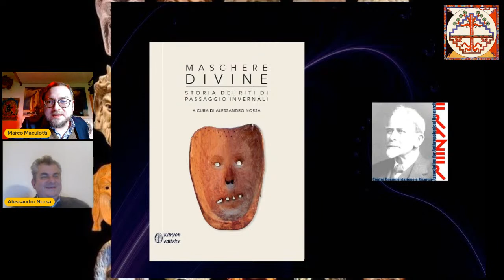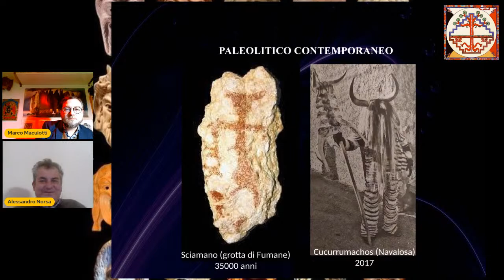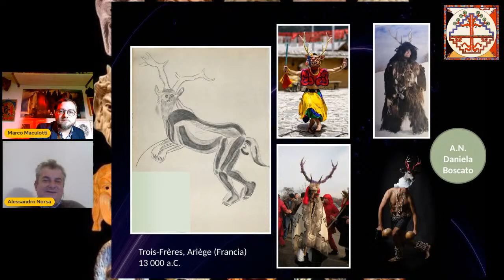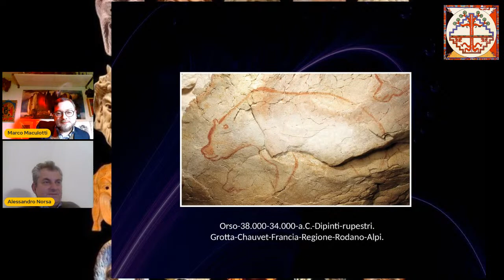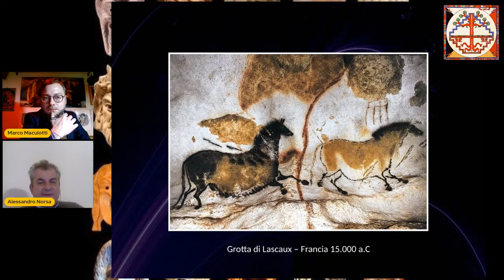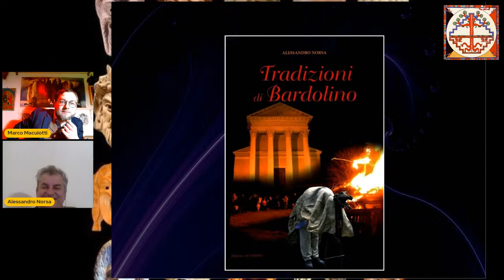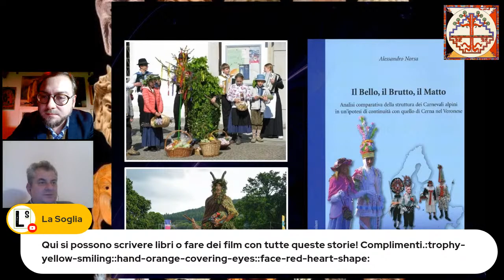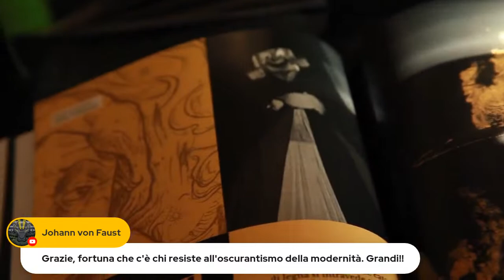MASCHERE DIVINE e riti di passaggio invernali, con ALESSANDRO NORSA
Dietro le maschere dei carnevali tradizionali si nasconde il lungo viaggio dei riti invernali, un ininterrotto rapporto del contatto con le divinità protettrici invocate per garantire la sussistenza della comunità. Le prime tracce della produzione della maschera portano da un pensiero magico-simbolico in cui rappresentativi volti stilizzati divenivano un utile tramite con un ricco mondo spirituale. In queste pagine si offre al lettore una chiave interpretativa per accedere alla conoscenza delle maschere ancestrali ed il loro rapporto tra divinità, spiriti e gli antichissimi riti esorcistici o propiziatori: evocazioni di un anelito di fede e speranza che, a partire dagli albori dell'umanità, si è protratto fino ai nostri giorni.

"Maschere divine. Storia dei riti di passaggio invernali" (Karyon editrice, 2022)

ALESSANDRO NORSA
Psicologo Psicoterapeuta (1969) laureato a Padova in psicologia clinica nel 1996, dal 2001 è psicoterapeuta, specialista in psicosomatica, psicodramma e ipnoterapia. Ha conseguito due master presso l’Università di Coimbra (Portogallo) in terapia della famiglia e cognitivo-comportamentale e una specializzazione di Neurobioetica e cervelli artificiali presso l’Università Pontificia Regina apostolorum di Roma. Al di là del suo impegno professionale nel tempo ha maturato una competenza etnografico-antropologica. Attualmente è cultore della materia del corso di Storia moderna dell’università di Verona, Membro della European Society of Hypnosis e della European Association of Social Anthropology. Fondatore della Frazer Association for Anthropological Research. Già vicepresidente dell’Associazione AIST (Associazione Italiana Studio Terapia del Dolore) dal novembre 2019 è presidente della SIPMU (Società Scientifica Italiana Ipnosi Clinica in Psicoterapia e Medicina Umanistica). Collabora da diversi anni con le Università di Torino, Venezia e Cluj Napoca (Romania). Autore di diverse pubblicazioni nazionali e internazionali ha relazionato in convegni e congressi nazionali ed esteri.